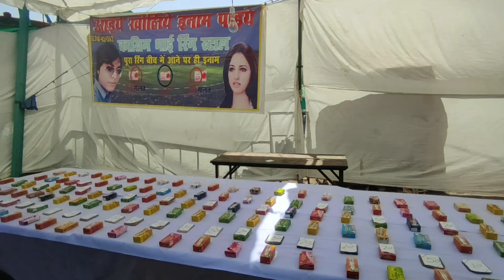First Mela Vlog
my first mela vlog hamne bhut enjoy Kiya aapko yeh pasand aayega..